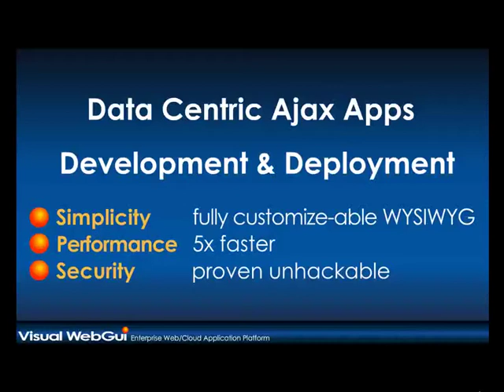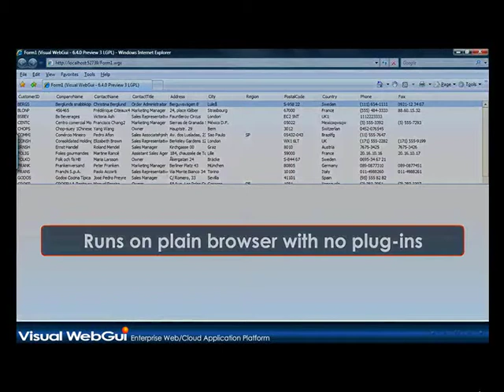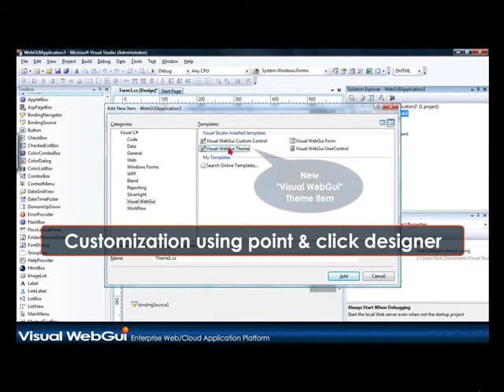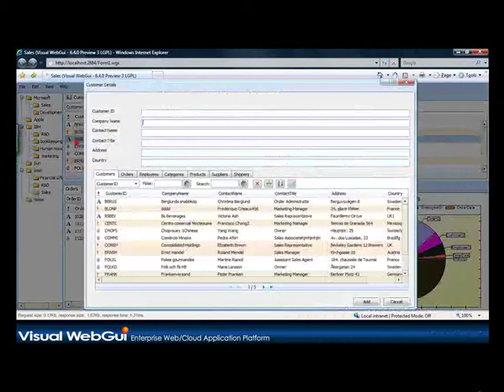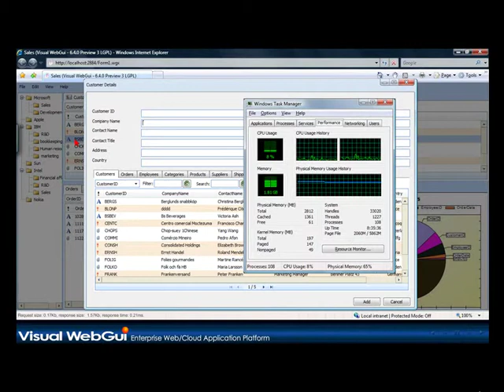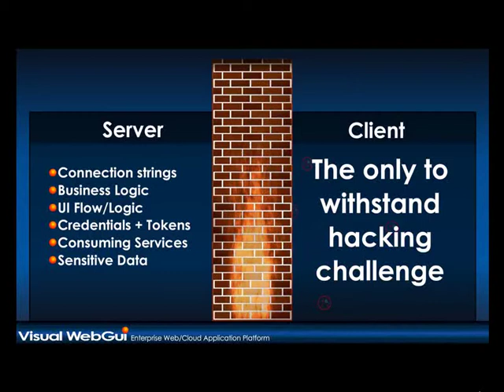Web Applications Development & Deployment Demo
Simple Ajax empowered Web applications WYSIWYG development & easy secured by design deployment